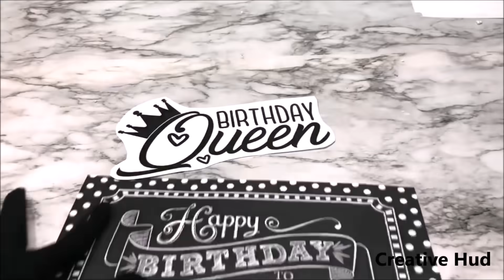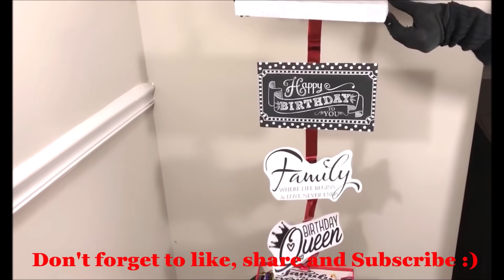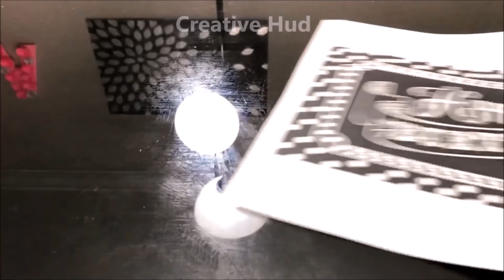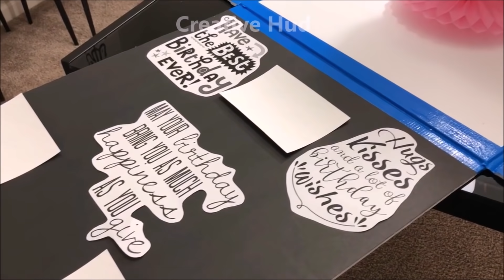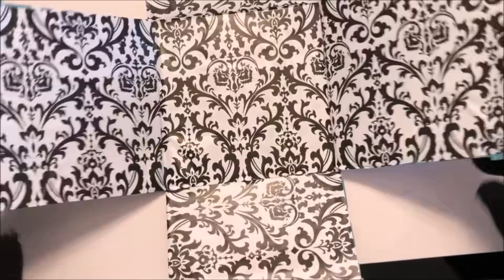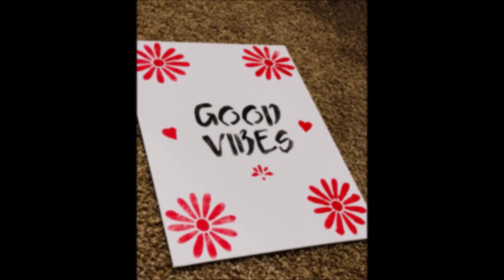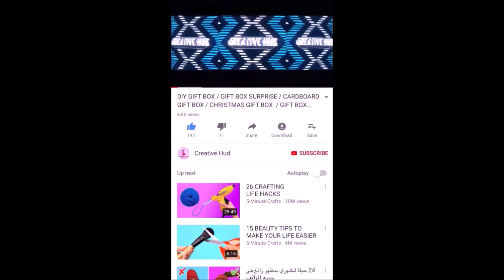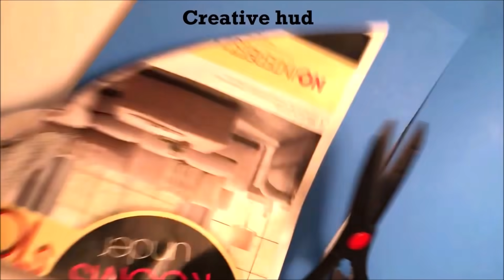10 AWESOME MOTHER'S DAY GIFT IDEAS 2020 - CREATIVE HUD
10 AWESOME MOTHER'S DAY GIFT IDEAS 2020 - CREATIVE HUD
Hey guys... In this video i am going to show you how to make a 10 AWESOME MOTHER'S DAY GIft in a very simple way, Hope you like my video and please don't forget to subscribe my channel for more videos :)